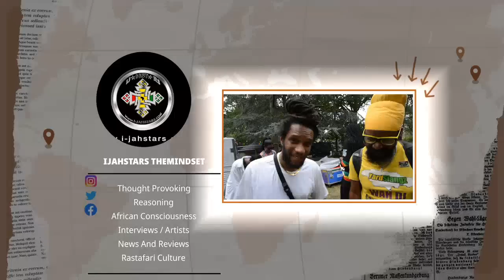Sizzla kalonji & Capleton Live.